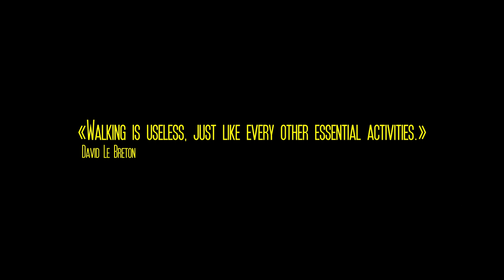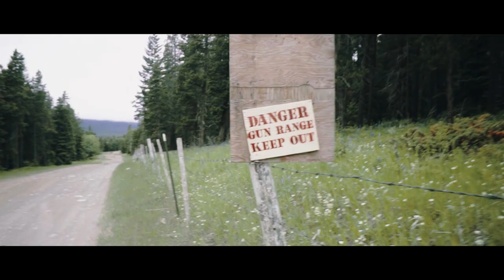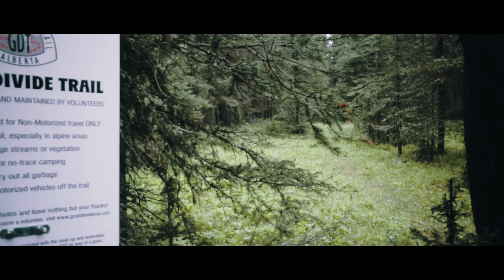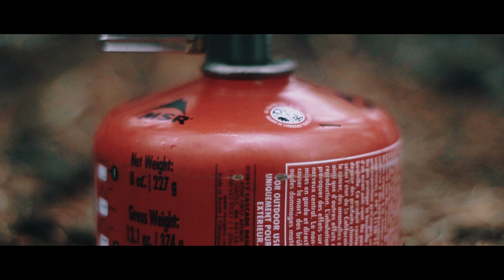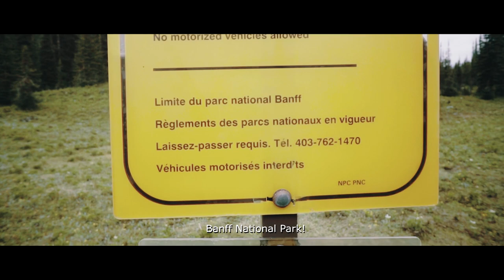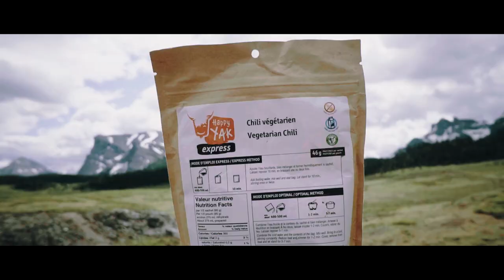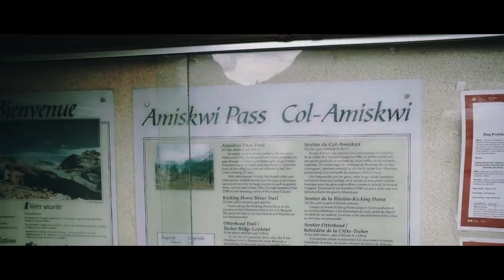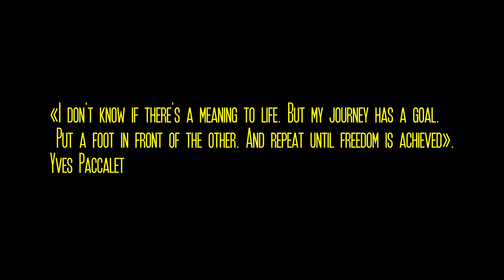Great Divide Trail - A 900km path through the canadian rockies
Three years after a first attempt that failed, here is the story of my successful comeback in the canadian rockies.
In the summer of 2019, I left Quebec City to embark on the Great Divide Trail, a wild, remote and less-known long-distance trail, with the mission to link Waterton Lakes National Park to the city of Jasper.

I knew it wasn't going to be easy but it definitely tested me.
Through unstopping rain, voracious mosquitoes, constant ups and downs and incredible vistas; This is the story of a successful thru-hike.
Thank you to Kayman, Alyssa, but musly Brian and Quin, a magnificient duo of a dad and his son that I met along the way at a critical time of my hike. Without them, everything would have been different. Big shout out to both of you. I love you.
I have to thank HappyYak, a freeze-dried meal company that supported me during this adventure. I was really glad to have hot meals that I really looked forward to eating after long, cold and wet days. Thank you for your incredible support.
To those who understands (and those who don't) why I have to go do these trails but are still there when I come back : thank you.
Produced, directed, filmed and edited by Marc-André Bilodeau
Map graphic : L. Dubé